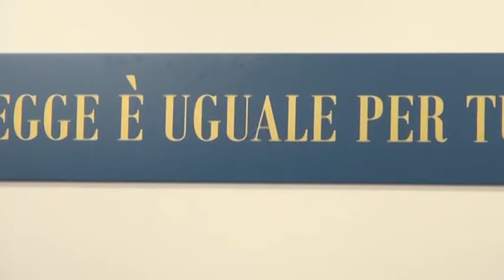Grandi Rischi Bis, rinvio a Giugno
Il rinvio a Giugno dell'udienza del processo grandi rischi bis a carico di Guido Bertolaso fa esplodere la rabbia dei parenti delle vittime del terremoto. Tutto deciso a tavolino per la prescrizione - dicono - non si vuole la verità.